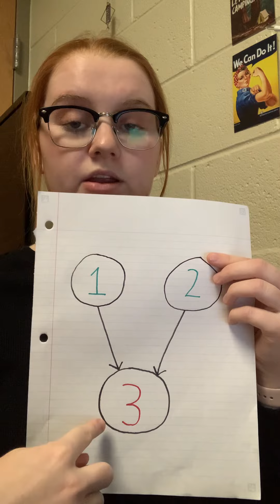Precis of Op Ed Video